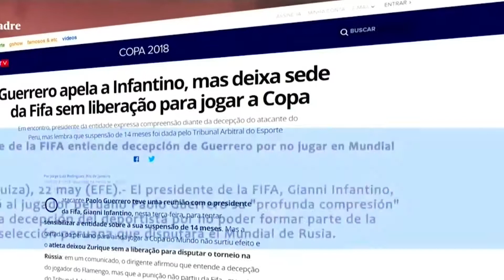🕑 UCI Noticias | Bloque deportivo - Gustavo Barnechea